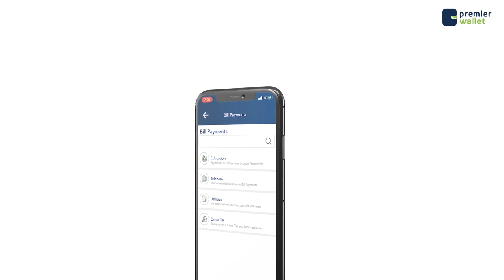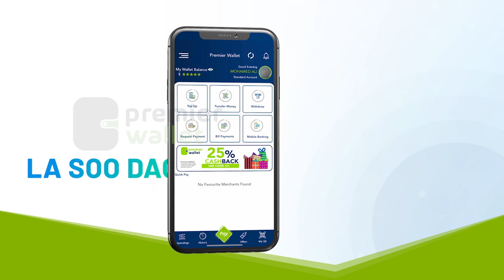Daahir Maxamuud Gelle”Midowga Musharaxiinta Waxaa ay markasta Gacan siinayaan Raiisul Wasaare Rooble